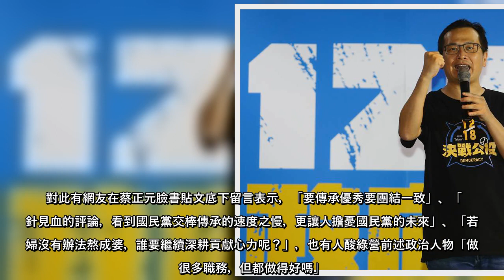國民黨台北市議員、黨部副祕書長羅智強為感謝民眾對於四大公投的支持，明8日將正式展開400公里徒步謝票之旅。對此，前國民黨立委蔡正元今7日在臉書指出，52歲的羅智強是國民黨很好的人才，但是看看民